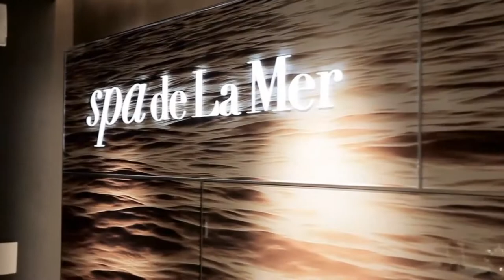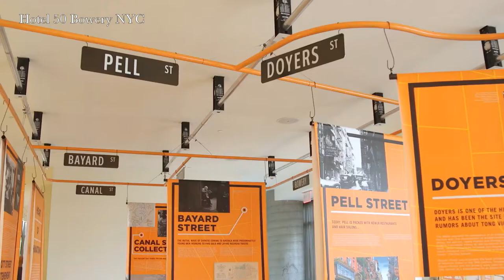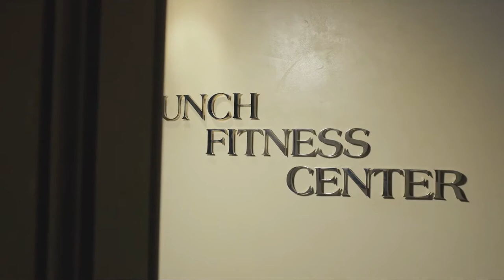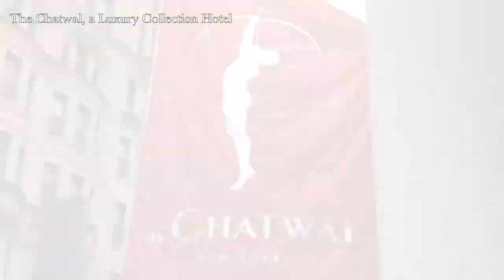The Best Hotels in NEW YORK. Luxury Hotels New York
In Today episode we feature the bets hotels in New York.

New York City comprises 5 boroughs sitting where the Hudson River meets the Atlantic Ocean.

At its core is Manhattan, a densely populated borough that’s among the world’s major commercial, financial and cultural centers.

Its iconic sites include skyscrapers such as the Empire State Building and sprawling Central Park. Broadway theater is staged in neon-lit Times Square.

Todays top hotels in New York are:

Four Seasons Hotel New York
Baccarat Hotel & Residences
Viceroy New York
Hotel 50 Bowery NYC
The Michelangelo
The Mark Hotel
The Chatwal
St. Regis New York

For more info on these New York Hotels please visit